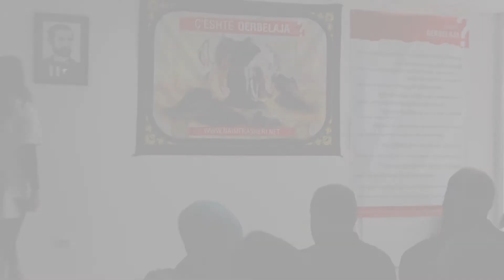Kenga "Abaz Aliu" - Naim Frasheri